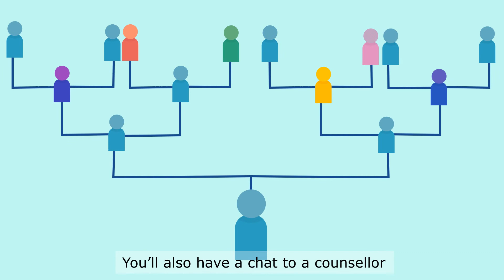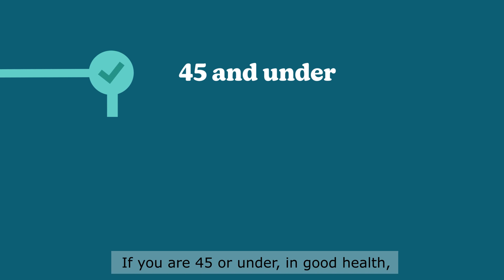Sperm Donation┃Fertility Plus